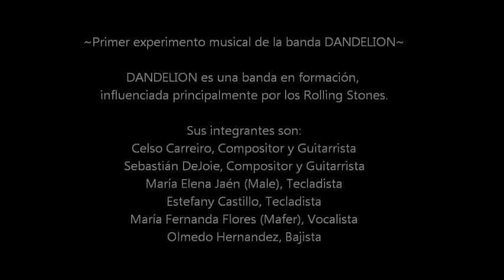CUANDO TU NO ESTAS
~Primer experimento musical de la banda DANDELION~

DANDELION es una banda en formación, influenciada principalmente por los Rolling Stones.

Ganadores del 3er Lugar en el Concierto de FDB, 10 de de mayo de 2014, Academia de Música de Panamá.

Sus integrantes son:
Celso Carreiro, Compositor y Guitarrista
Sebastián DeJoie, Compositor y Guitarrista
María Elena Jaén (Male), Tecladista
Estefany Castillo, Tecladista
María Fernanda Flores (Mafer), Vocalista
Olmedo Hernandez, Bajista